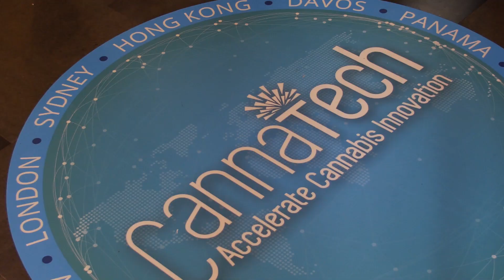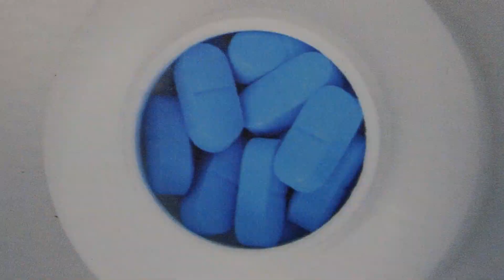CannaTech Tel Aviv 2019 Highlights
CannaTech is the premier global cannabis event that takes place in Tel Aviv and other emerging markets. 2019 was our biggest event ever and 2020 will be even bigger. Save the date for 2020 March 22-25, 2020.
For more about iCAN, a strategic investment platform that encourages entrepreneurship and investment into the cannabis industry